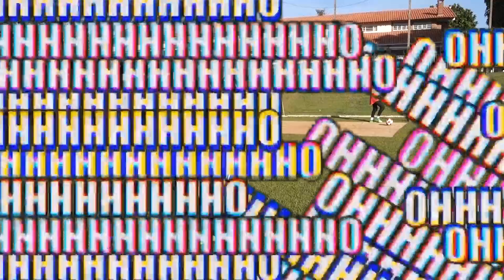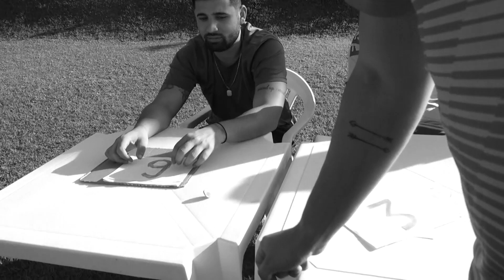CHUTES ÉPICOS COM JURADOS ( nota 10 )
Galera fizemos uma banda de jurados para avaliar os chutes do Vosso Canal!!